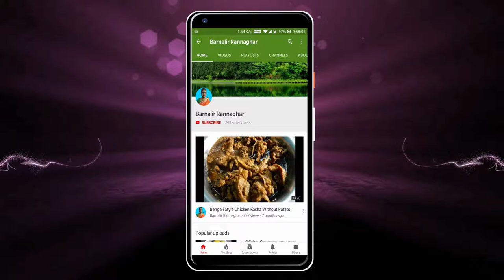অনুষ্ঠানবাড়ির চিংড়ি পটোলের কালিয়া | Bengali Style Pointed Gourd With Prawn